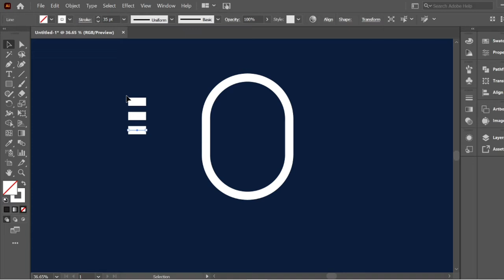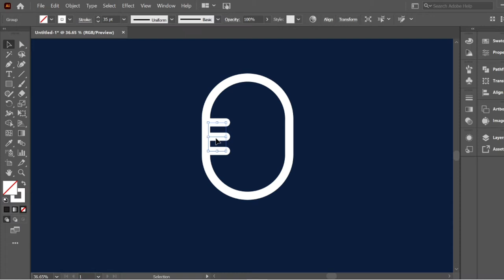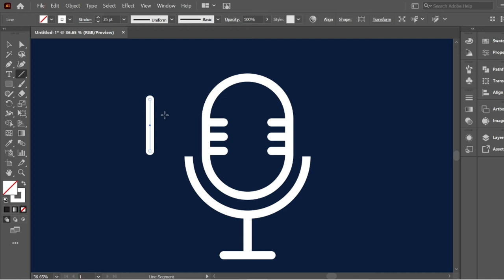Microphone Icon Design | Adobe Illustrator